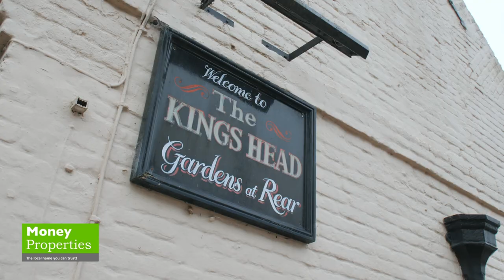Our Video Guide To Old Hethersett